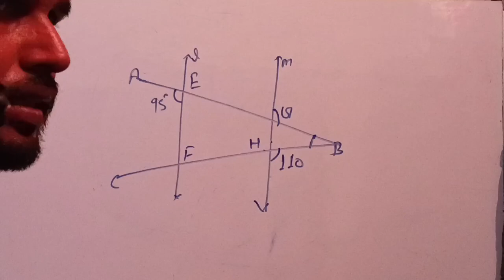बहुत ही जबरदस्त Consept Geometry का for All Exam's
Is there geometry in SSC CGL?

How many questions come from geometry in SSC CGL?

What level of maths is asked in SSC CGL?

Which is the hardest subject in SSC CGL exam?

Is CGL tougher than UPSC?

Is SSC CGL Tier 3 easy?

Is Tier 4 compulsory in SSC CGL? ko

What is the salary of CGL officer?

Is Tier 3 removed from CGL?

How many attempts are there in SSC CGL?

Is there no interview in CGL?

Is CGL Tier 1 qualifying?

Is typing compulsory for SSC CGL?

What is the pass mark for SSC CGL?

How to get 180 in CGL Tier 1?

Is geometry important for SSC?

What is the level of maths in Chsl?

What is the best math for SSC CHSL exam?

क्या ज्यामिति एसएससी के लिए महत्वपूर्ण है?

क्या एसएससी क्रैक करना आसान है?

क्या एसएससी मैथ्स कैट से ज्यादा कठिन है?

क्या मैं बिना मैथ्स के एसएससी क्रैक कर सकता हूं?

कठिन सीए या एसएससी कौन सा है?

क्या एसएससी सीजीएल यूपीएससी से कठिन है?

एसएससी को मिनी आईएएस क्यों कहा जाता है?

क्या सीजीएल आईएएस बन सकता है?

पीडब्लू एसएससी के लिए अच्छा है?

एसएससी या आईआईटी कौन सा बेहतर है?

अलख पांडे इतना प्रसिद्ध क्यों है?

एसएससी में बेस्ट ऑफ 5 क्या है?